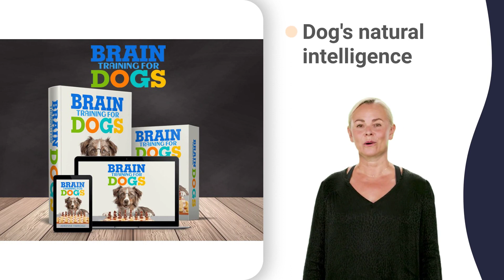biting puppy help me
problem barking how to stop zombies,
how to train a dog bark at strangers,
training a barking dog 8 weeks,
training a barking dog 9 weeks,
training a barking dog exeter nh,
training a barking dog in seconds,
training a barking dog june ,
training a barking dog kennel hawaii,
training a barking dog my dog,
training a barking dog quiet command,
training a barking dog video clips,
training a barking dog zero gravity,
how to stop puppy biting me 0-3 months,
how to stop puppy biting me 4 months,
how to stop puppy biting me 6 weeks,
how to stop puppy biting me really hard,
how to stop puppy biting me your mumu,
how to stop puppy biting me zak george,
how to stop neighbours dog barking,
how to correct dog barking behavior,
how to correct dog barking quietly,
how to correct dog barking zoom,
training a dog to not bark 0-3 months,
training a dog to not bark 3 months,
training a dog to not bark 5 minutes,
training a dog to not bark 6 weeks,
training a dog to not bark 8 weeks,
training a dog to not bark 9 weeks,
training a dog to not bark river knives,
training a dog to not bark zak george,
stop dogs from barking device 4k,
stop dogs from barking device barking,
stop dogs from barking device crossword,
stop dogs from barking device examples,
stop dogs from barking device jack,
stop dogs from barking device kennel,
stop dogs from barking device limit,
stop dogs from barking device music,
stop dogs from barking device neighbor,
stop dogs from barking device petco,
stop dogs from barking device quotes,
stop dogs from barking device uplink,
stop dogs from barking device video,
stop dogs from barking device work,
stop dogs from barking device xbox,
stop dogs from barking device zoo,
teach your dog not to bark 0-6 months,
teach your dog not to bark 1 hour,
teach your dog not to bark 3 hours,
teach your dog not to bark 5 minutes,
teach your dog not to bark 6 weeks,
teach your dog not to bark 8 weeks,
teach your dog not to bark 9 weeks,
teach your dog not to bark zak george,
prevent dog from biting 4 legs,
ways to get puppies to stop biting ,
ways to get puppies to stop biting xbox,
how to stop barking in puppies 5 weeks,
how to stop barking in puppies 7 weeks,
dog barking in house 10 hours,
dog barking in house 24 hours,
dog barking in house 6 months,
dog barking in house before selling,
dog barking in house counsel jobs,
dog barking in house vs outsourcing,
noise that stops dogs from barking,
what stops dogs barking 0 seconds,
what stops dogs barking 10 hours,
what stops dogs barking 24 hours,
what stops dogs barking 3 months,
what stops dogs barking 4 hours,
what stops dogs barking 5 hours,
what stops dogs barking 6 weeks,
what stops dogs barking 8 weeks,
what stops dogs barking 9 months,
what stops dogs barking behind fence,
what stops dogs barking gate opens,
what stops dogs barking pitbull puppies,
stop dog barking at neighbors 101,
stop dog barking at neighbors 4k,
stop dog barking at neighbors 711,
stop dog barking at neighbors 911,
stop dog barking at neighbors cast,
stop dog barking at neighbors er,
stop dog barking at neighbors kennel,
stop dog barking at neighbors legally,
stop dog barking at neighbors movie,
stop dog barking at neighbors nashville,
stop dog barking at neighbors property,
stop dog barking at neighbors quickly,
stop dog barking at neighbors reddit,
stop dog barking at neighbors shed,
stop dog barking at neighbors,
stop dog barking at neighbors yelling,
stop dog barking at neighbors zach,
how to train dogs stop barking at door,
training small dogs not to bark 4 hours,
training small dogs not to bark 6 weeks,
training small dogs not to bark 8 weeks,
training small dogs not to bark 9 weeks,
training small dogs not to bark so much,
stop my barking dog kennel hawaii,
noises to make dog stop barking,
stop dog barking noise 0 seconds,
stop dog barking noise 2 game,
stop dog barking noise 30 minutes,
stop dog barking noise 4 weeks,
stop dog barking noise 5 minutes,
stop dog barking noise 6 months,
stop dog barking noise 7 hours,
stop dog barking noise 8 weeks,
stop dog barking noise 9 weeks,
stop dog barking noise in crate,
stop dog barking noise james charles,
9 week old puppy biting 3 weeks old,
9 week old puppy biting 4 weeks old,
9 week old puppy biting 5 months old,
9 week old puppy biting 6 weeks old,
9 week old puppy biting 8 weeks old,
9 week old puppy biting 9 weeks old,
9 week old puppy biting kennel,
9 week old puppy biting nails,
9 week old puppy biting quick,
9 week old puppy biting x-ray,